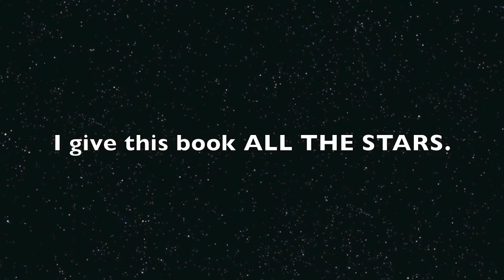Review: Last Chance to See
It's hard to talk about wonderful things.